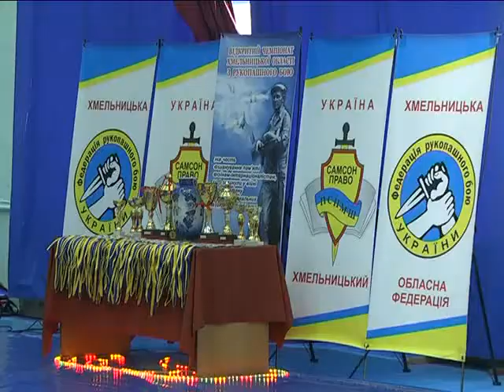ХОДТРК "Поділля-центр" Змагання з рукопашного бою